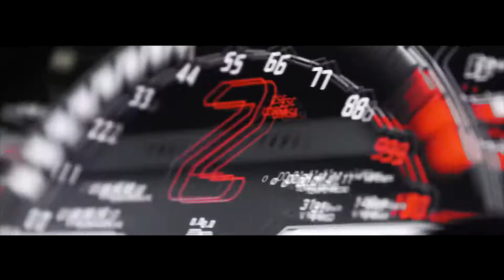SKAN & El Speaker - Herbalist (EMR3YGUL & Frauble Remix) | Models & Lamborghini Showtime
⭐️⭐️⭐️ StreeT Mafia - For you to enjoy | Car Music Selection | Deep House | Car Meetings | Car Compilations | Bass Music and more with Stunning Videos ⭐️⭐️⭐️